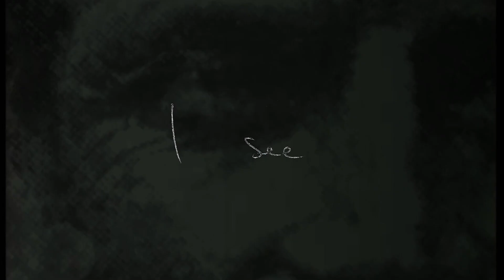BIRDPEN - ALL FUNCTION ONE - COMPLETE ALBUM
Join us at 9pm CET / 8pm GMT for a listening party and Q&A of the new BirdPen album All Function One in it's entirety!

All Function One was written, performed and produced by Dave Pen & Mike Bird

Strings Arranged by BirdPen & Raphaële Germser
Viola by Raphaële Germser
Drums by Rob Lee
Vocals on Undone By Miko Hansson

Recorded at Old Oak, The New Forest, UK
Drums Recorded at Sunshine Corner Studios, UK
Mixed at Paalsund Studios, Stockholm, Sweden
Mastered by Frank Arkwright at Abbey Road Studios, London, UK
Executive Producers Stephane Zwertvaegher and Pascal Muriset